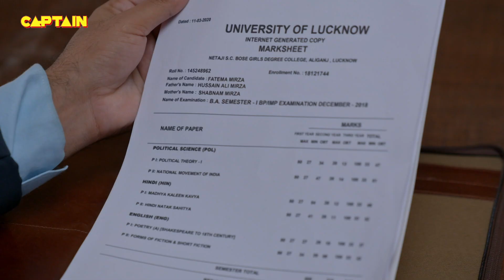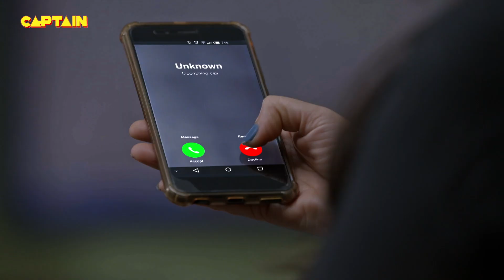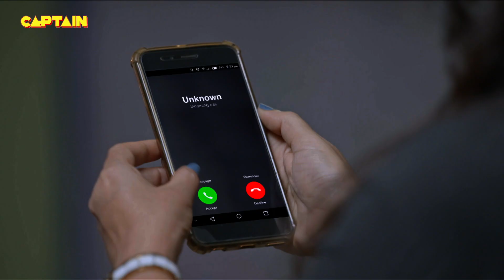भेष बदलकर लगाएंगी Haseena सच्चाई का पता || Maddam Sir - Ep. 227